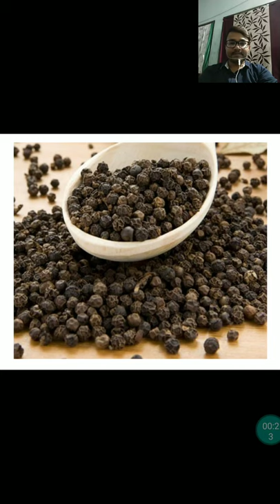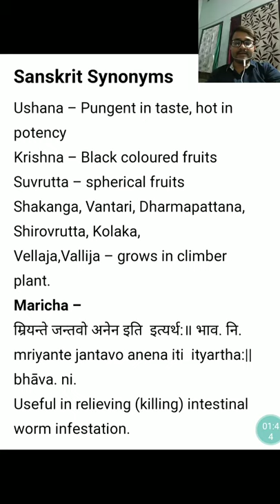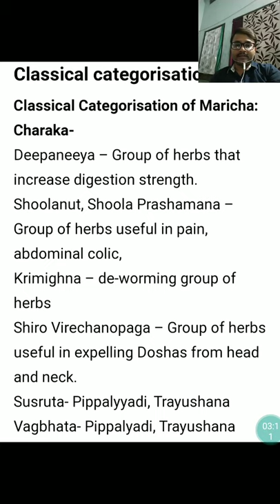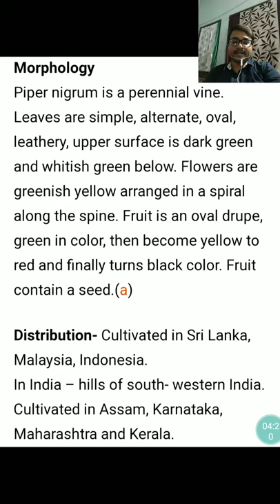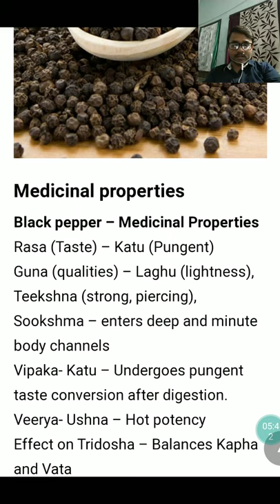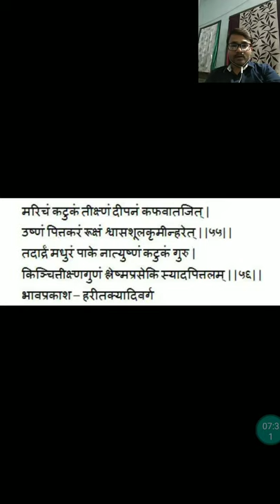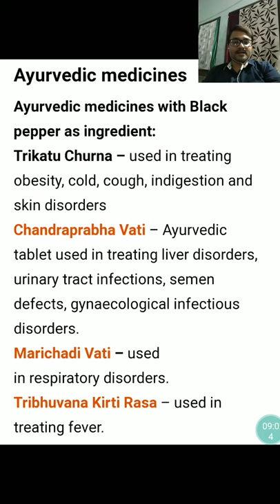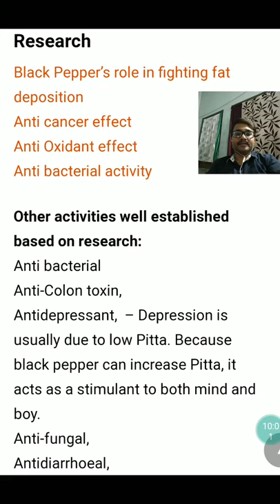Maricha (Piper nigrum)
Plants in Ayurveda